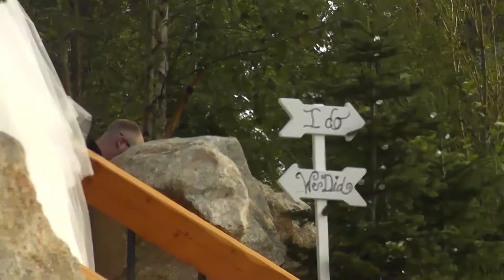Hodnett Wedding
Mathew and Samantha get hitched! August 19, 2012 @ Cannons Edge Spokane, WA
Filmed by Ivan Gwynn and Jeff Olfes
Edited by Ivan Gwynn